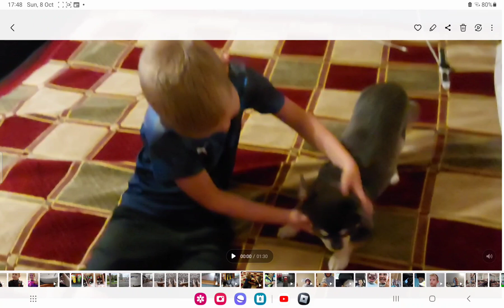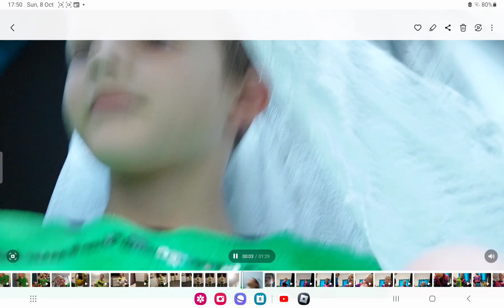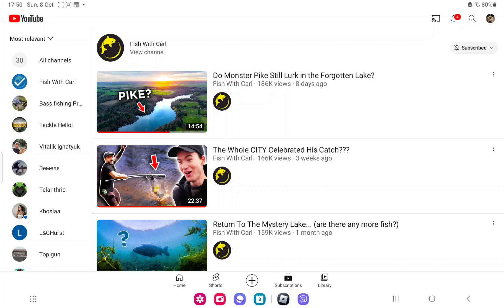8 October 2023 PICTURESSS NOOO9O 📸